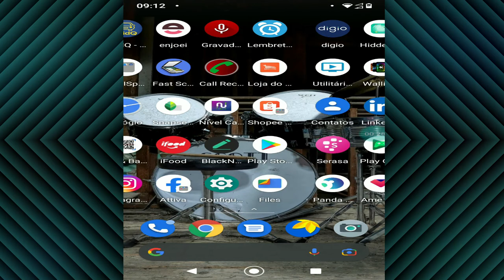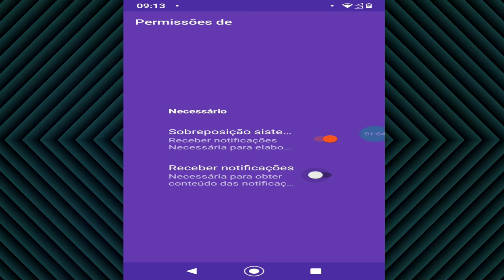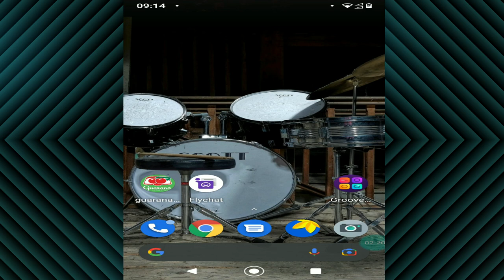[ Novo Método ] Aprenda Tirar o Status Online e Escrevendo do Whatsapp ( Muito Fácil )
Neste vídeo, mostro como estar escondendo o online e escrevendo do Whatsapp de forma fácil.